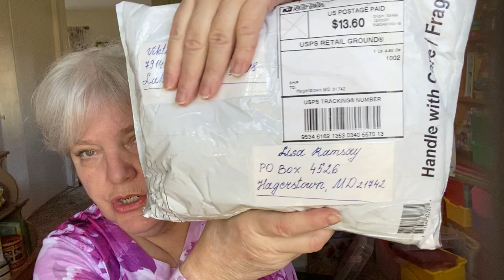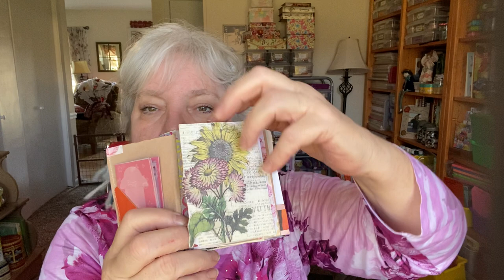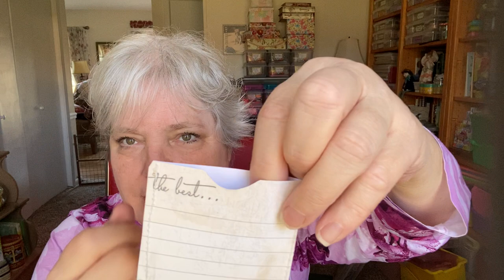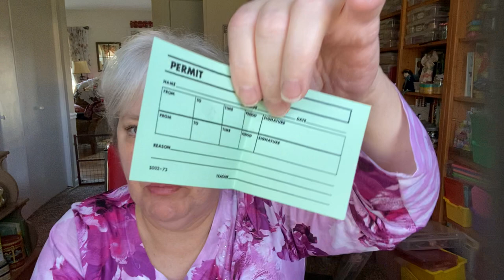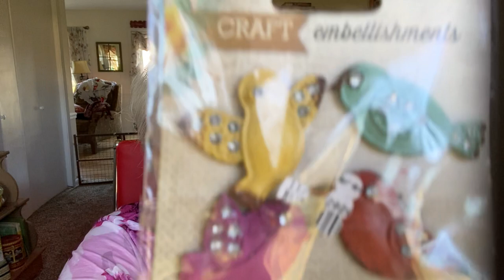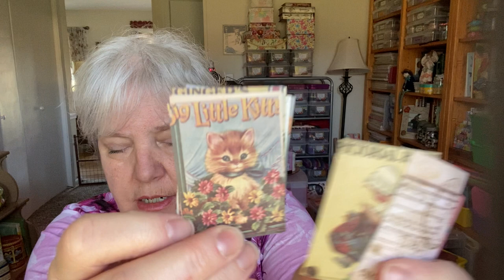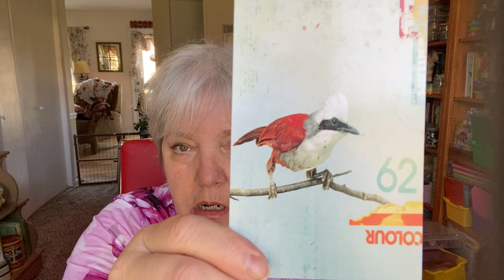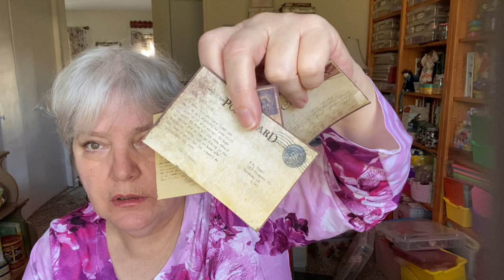Friend mail from Viktoriya!!!! 1-12-2021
Beautiful friend mail. you must see!